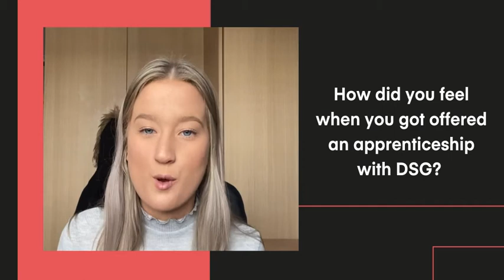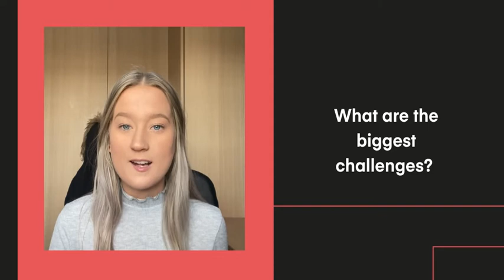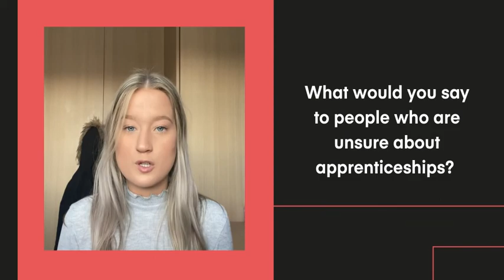National Apprenticeship Week 2021 DSG Edition: Rebecca's Journey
National Apprenticeship week is a full week where apprentices and companies are encouraged to talk about their experience. The week is designed to celebrate the positive impact apprenticeships and traineeships have on individuals, businesses and the economy.